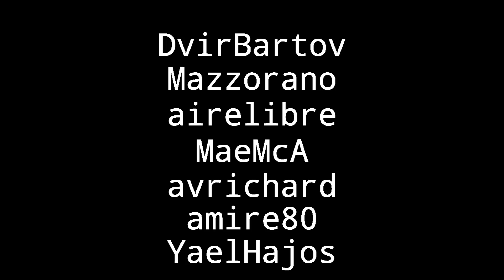קומבינה ללימוד אנגלית בחינם! עצה מיוחדת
רוצים לשפר את האנגלית שלכם? מחפשים מחיר טוב על קורס אנגלית? מה דעתכם על המחיר אפס שקל חדש?
קורס אנגלית בחינם למי שלא אכפת לו מקומבינות ישראליות. האמת היא שאין באמת קורס אנגלית, אלא קורס ללימוד עברית בחינם לדוברי אנגלית. אבל זה עובד מצויין אם עושים כאילו רוצים ללמוד עברית אבל בעצם לומדים אנגלית על הדרך. מומלץ, מצוין ונפלא.

אוהבים את מה שהערוץ הזה עושה? רוצים לתמוך?

בערוץ הזה אנחנו מדברים על מדע, פילוסופיה, מצוינות בלימודים, מדעי המחשב, לימוד אנגלית, תרבות, יהדות, היסטוריה, מדינת ישראל, דמויות מפתח שונות, פוליטקה עולמית ובכלל - כל מה שמעניין את ד״ר רועי יוזביץ׳.
רוצים להביע את דעתכם? להציע אורחים מעניינים? מלאו את הטופס באתר הבית:
אפשר גם למצוא שם את הספרים שלי (״ראש גדול״, ״מהפכת ההשכלה״, ״אינטליגנציה - האמת הלא נעימה״ ו-״הצלחה בלימודים״)
רוצים להצטרף לקהילה שלנו ולדבר עם רועי וצוות הערוץ?
רוצים להצטרף לצוות הערוץ? רוצים לתרום מכישוריכם? הגישו בקשה בטלגרם שלנו.